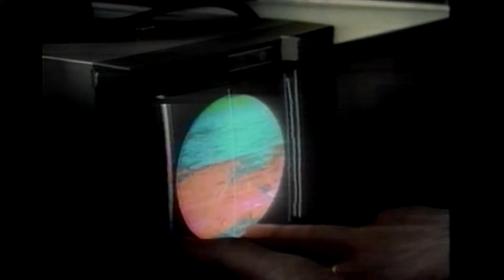Crop Circle Hoax News Story from 1991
Old media news story